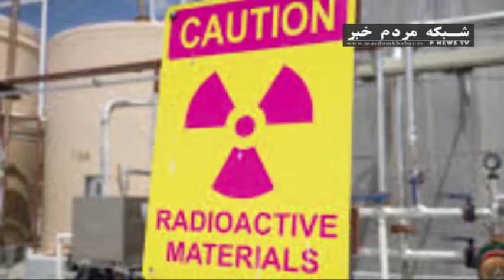واكنش آلماني ها به مخفي كاري هسته اي عربستان سعودي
برای نصب اپلیکیشن مردم خبر روی لینک بزنید
نشریه آمریکایی وال استریت ژورنال فاش کرد عربستان سعودی در شمال غربی کشورش با همکاری چین در  حال تولید کیک زرد برای استفاده در رآکتورهای هسته ای است . آلمان از این اقدام عربستان انتقاد کرد و آن را مغایر پیمان منع گسترش سلاحهای هسته ای دانست.
در عین حال این نشریه آمریکایی افشا کرده است که ترامپ بدون مجوز کنگره تصمیم داشته فناوری های هسته ای را در اختیار عربستان قرار دهد.